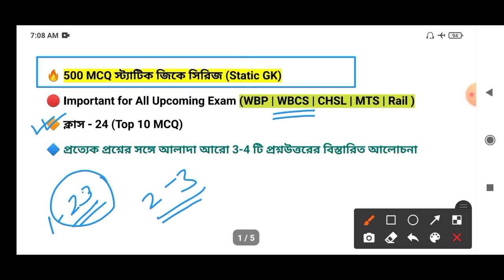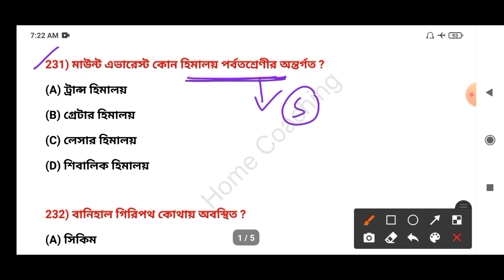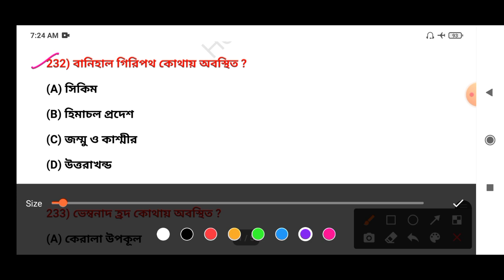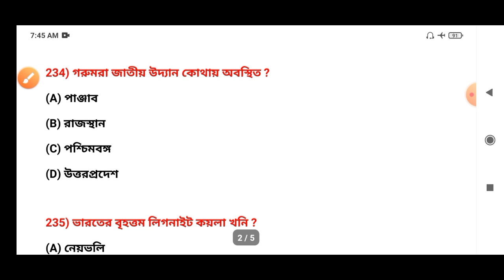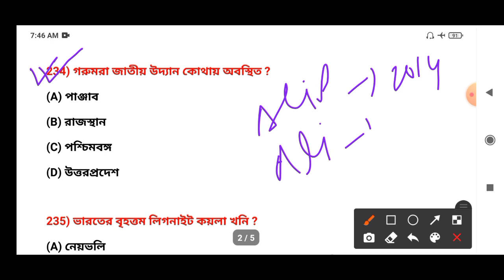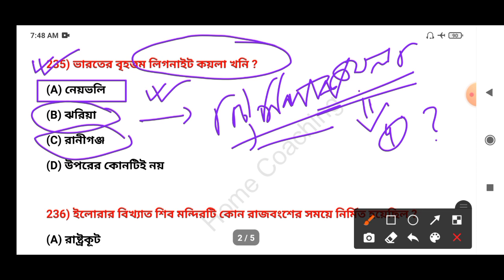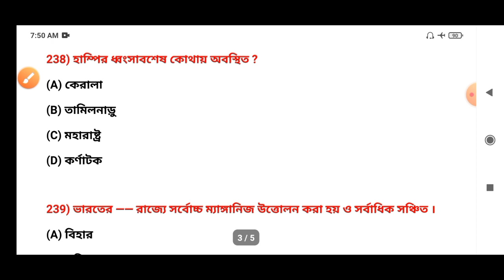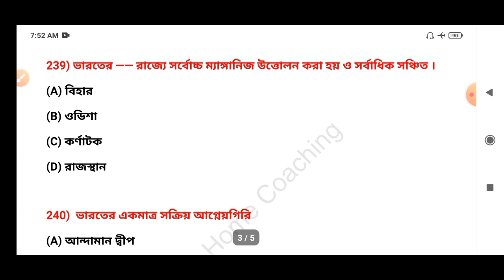Static GK in Bengali | 500 স্ট্যাটিক জিকে সিরিজ | ক্লাস - 23 | For All Exam | SSC | PSC | Rail |WBP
Specially Important for -- WBP Prelim+Main Exam 2021, SSC Group C & D
Rail Group D Exam 2021
SSC CGL+CHSL+MTS Prelim Exam 2021

Your Query: - Home Coaching,home coaching,Gk,gk in bengali,bengali gk,mcq gk in bengali,static gk in bengali,static gk,static gk for competitive exam in bengali,wbp static gk,static gk mcq in bengali,bengali static gk,static gk home coaching,static gk 2021,static gk for wbp,static gk for wbpsc,static gk for wbp 2021,static gk for police exams,static gk for clerkship,railway static gk,ntpc static gk in bengali,static gk in benga,static gk tricks in bengali

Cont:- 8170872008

✳️HOME COACHING✳️

‎@Home Coaching